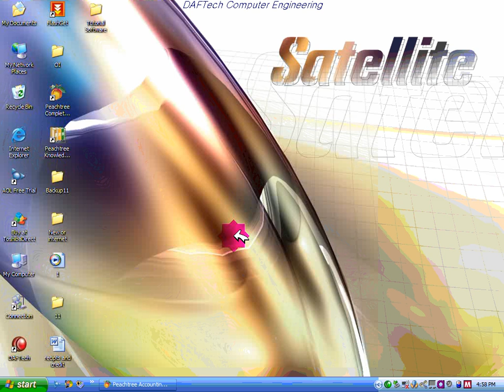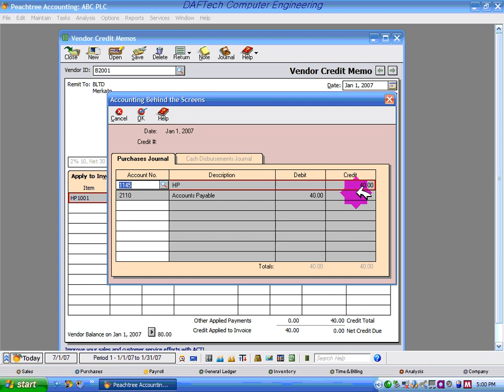Peachtree Accounting Section 3 2 5@KMB4208